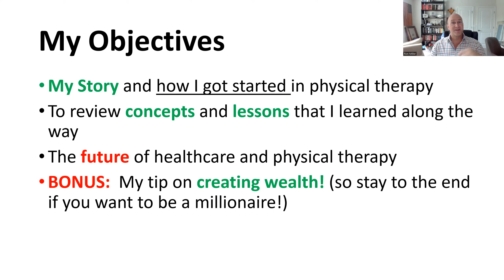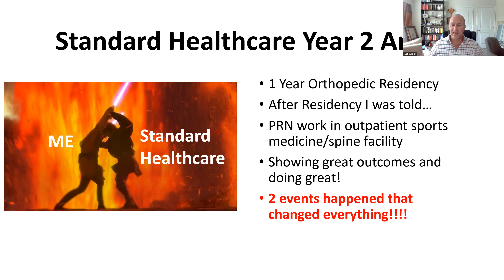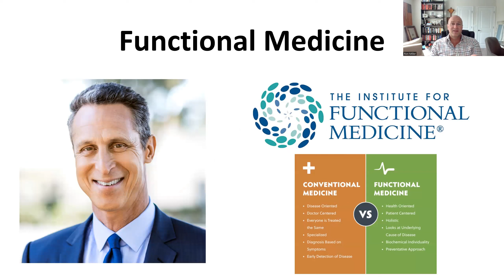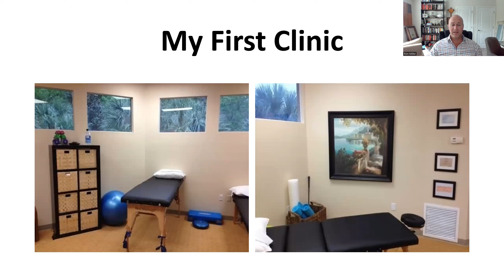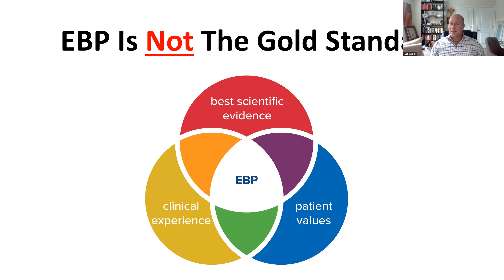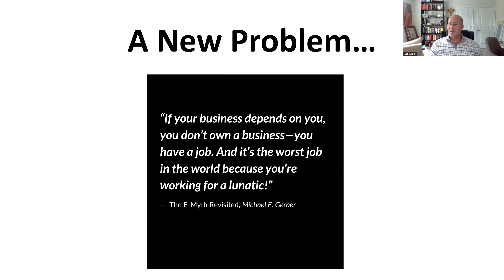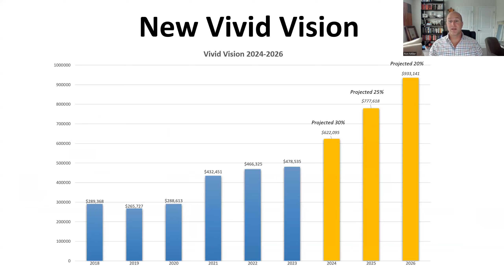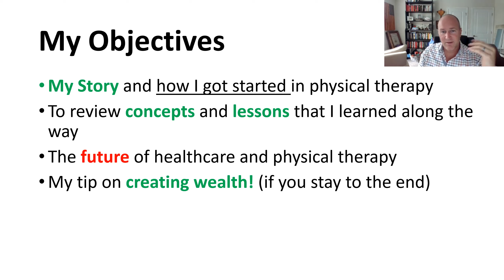My Cash Based Story And What I Learned Along The Way | Cash Based Physical Therapy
To learn more about our successful cash based physical therapy system, proven lead generating marketing strategies, cash based business concepts, effective sales processes for physical therapists  and much more, click on the links below!

To join our CBPT Mastermind ...

To read My Cash Based Story and how I started my cash practice...

To read our vlog and other free information...